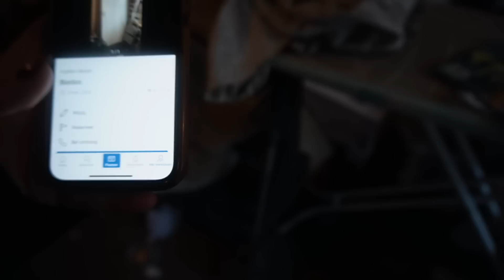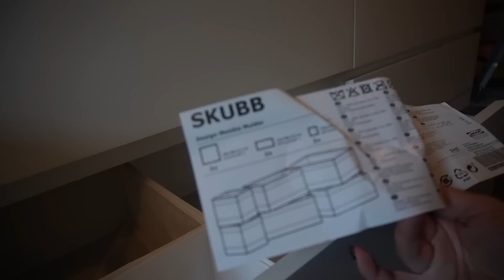KANTOOR OPRUIMEN (SHOCK) 😨 & GEWELDIGE MARKTPLAATS AANKOOP 🥹 | WEEKVLOG 193 | Charlotte Blitzblum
(gekregen)

• APPARATUUR •
Thuis: Sony Alpha 5100 + Sony SEL 50mm F/1.8 OSS lens.
Vlogs: Sony Alpha 5100 + Sony 16-50mm lens.
Edit: Sony Vegas Pro 13.
Thumbnails: Picmonkey.

• WELKOM •

 gestart, waar ik sieraden, kleding, accessoires & home spulletjes verkoop!
2.5 jaar lang heb ik in mijn eentje in een maisonette van 38m2 in Muiden gewoond. Daarna ben ik verhuisd naar Zoetermeer, waar ik met mijn vriend een huis heb gekocht. Dit kun je allemaal terugzien in de verhuisvlogs.
Liefs, Charlotte